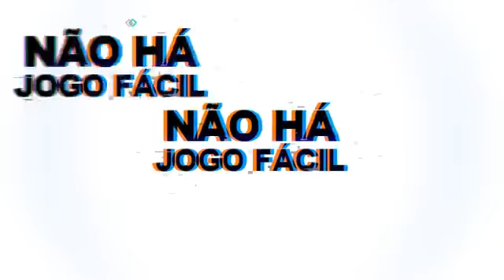PATO BASQUETE X CAMBÉ - CAMPEONATO PARANAENSE BASQUETE SUB 17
TRANSMISSÃO AO VIVO DIRETO DO GINÁSIO DO SESI NO DIA 26 DE MAIO DE 2019 EM PATO BRANCO.